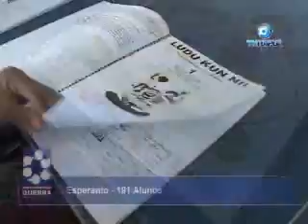2 Lançamento Oficial do Expresso da Cidadania no Bairro Planalto